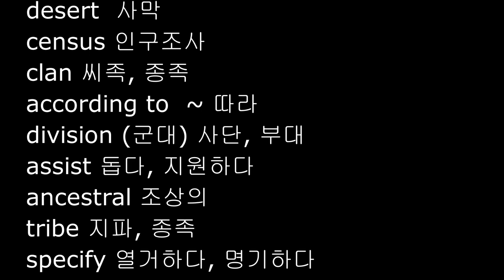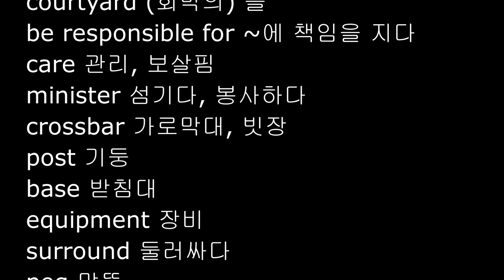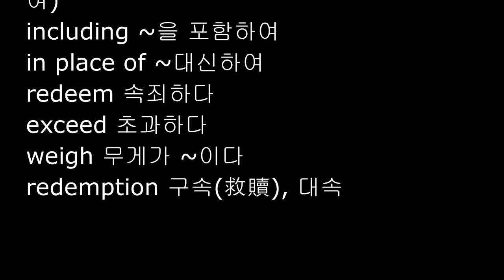Numbers 1-3, 영어성경단어, NIV 영어성경 민수기 1장 2장 3장 영단어, 성경영단어, 민수기 영어성경, Bible English Words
NIV 영어성경
장별 성경 영단어숙어
민수기 1-3장